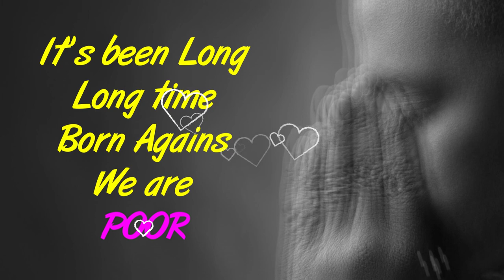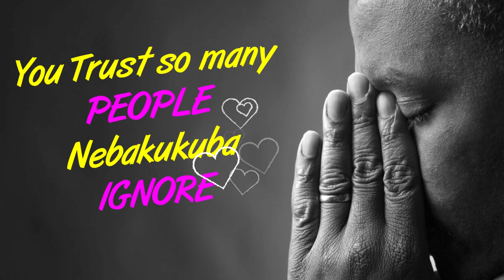Good plan - cover